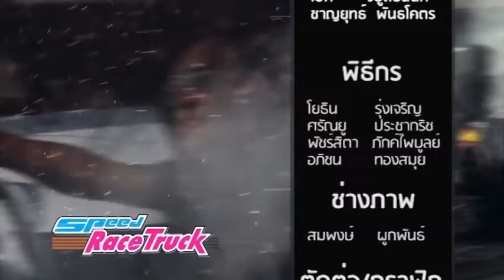SPEED RACE TRUCK คุณ Mutt Ecu Shop 4